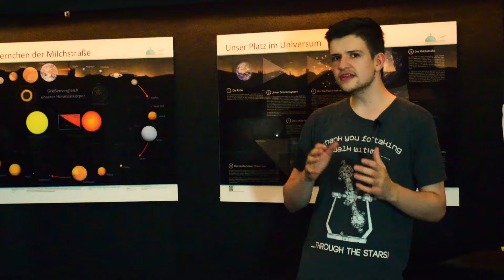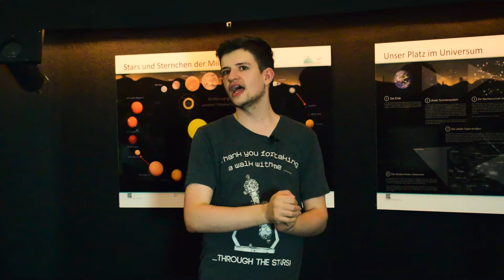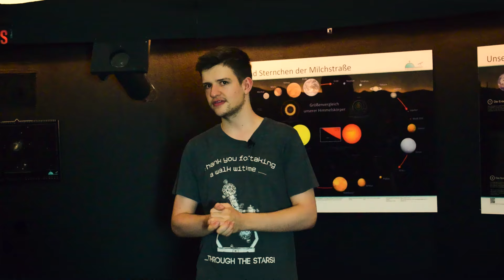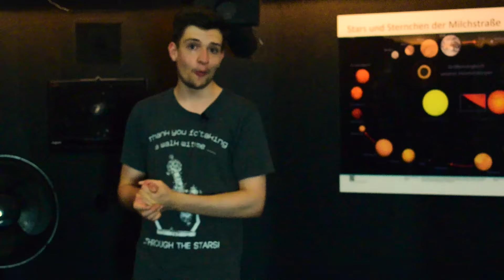Ein neuer Stern am Nachthimmel?? | Nova T Coronae Borealis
Bald schon könnten wir ein einmaliges Himmelsereignis beobachten. Dieses Jahr 2024 wird ein scheinbar neuer Stern auftauchen, welcher sogar genauso hell werden könnte wie der Polarstern. Die Rede ist von T Coronae Borealis im Sternbild Nördliche Krone.

Wie ihr diese Nova findet könnt, wann sie voraussichtlich auftauchen wird und noch vieles mehr, erfahrt ihr in diesem Video.

Wenn ihr mehr von uns sehen wollt, schaut doch mal bei uns auf der Sternwarte in Diedorf vorbei.
Wir haben freitags ab 20:00 Uhr geöffnet.